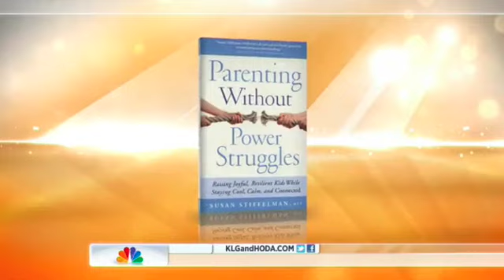Susan on Today Show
This video is about Susan on Today Show